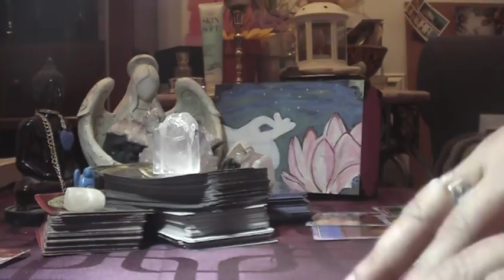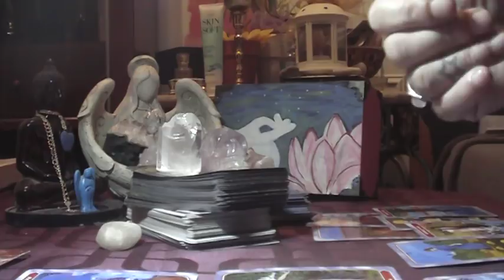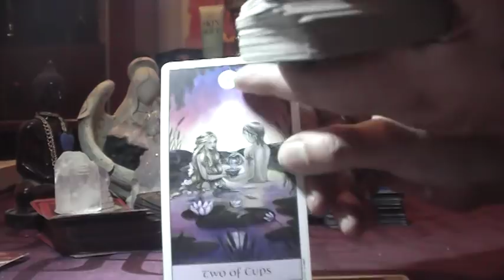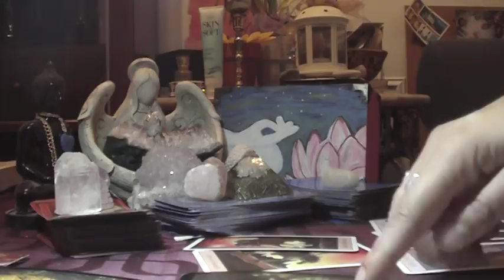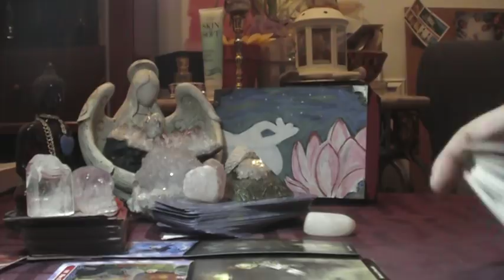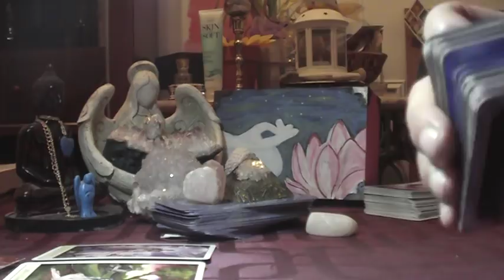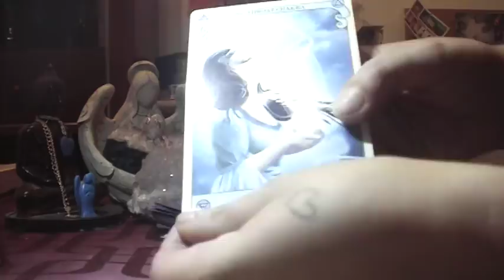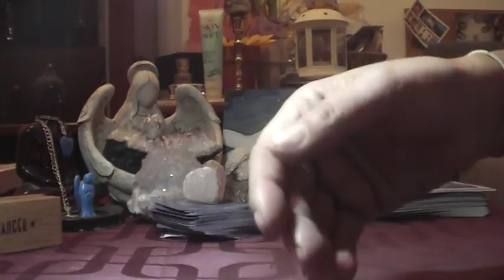SAGITTARIUS LOVE & GENERAL READING . NOVEMBER 2017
Psychic Medium channeling messages from Angels and Spirit and My Ancestors through my Tarot and Oracle Cards for over 20 years and still active in my  Community and Worldwide giving one on one personal readings . God Bless.

I Am born at 11:11 A.M. God Bless You

Take a look at my Bio for more information about me .